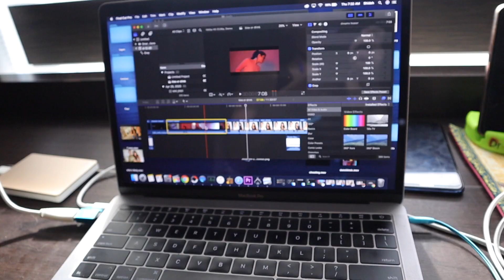A Day In Our Life During Covid-19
Hi, I am Dr. Shideh Nikbin AKA Dr. Glam,
I am Half Filipina/Persian, with a little bit of sense of humor and I love to spread positivity by spreading laughter.
I am a dentist and one of the owners of Fashion Smile Dental Clinic, together with my Partner Dr. Far Shamsi. We are also founders of Aramesh Wellness Spa and Pizza World. We are not just work and business partners, we are also life partners for 10 years and have been blessed to have the love and support of our family and friends.
Yes I am in a same-sex relationship and my advocacy is LOVE and EQUALITY. I want to Inspire being kind to one another as well as to our mother earth and all living nature.
Love All. Love Wins

Hello, Glammers! I am Dr. Shideh Nikbin a.k.a Dr. Glam! I am half Persian and half Filipina who's living here in the Philippines with my 10-year-partner, Dr. Far.

Yes, we're a lesbian couple and we are co-owners of Fashion Smile Dental Clinic, Aramesh Wellness Spa, and Pizza World.

In this channel, you'll see our quirky and fun side, and hopefully, you'll enjoy being part of our daily lives.